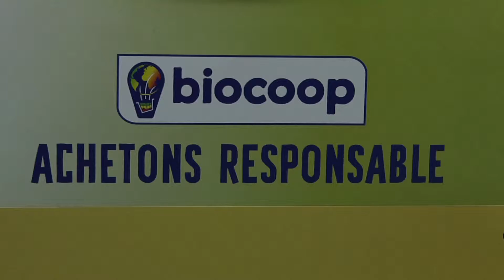EMERGENCE 2015 - BIOCOOP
L'entreprise Biocoop, nominée de la catégorie Entreprise commerciale d'Emergence 2015, les trophées des entreprises positives.

Activité : Superette à Lagord